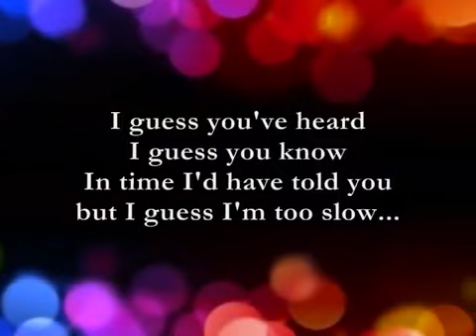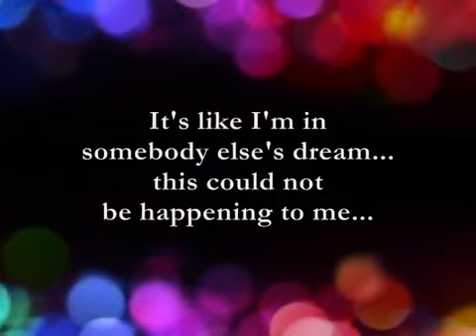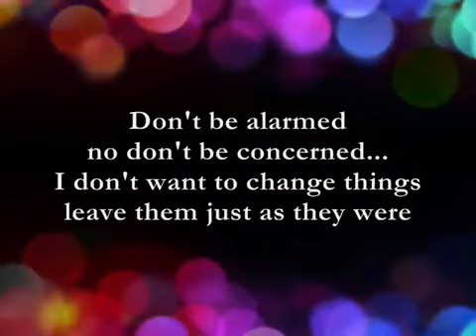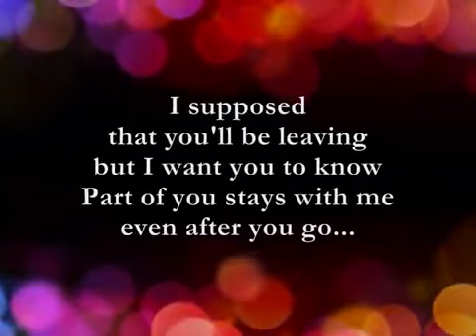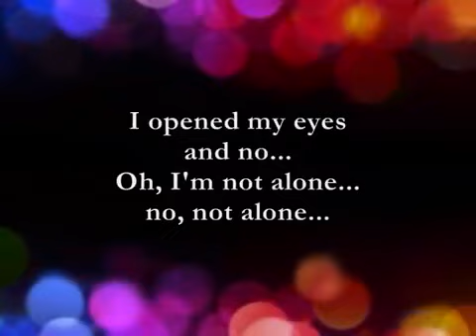You Where there -lyrics -Southern sons